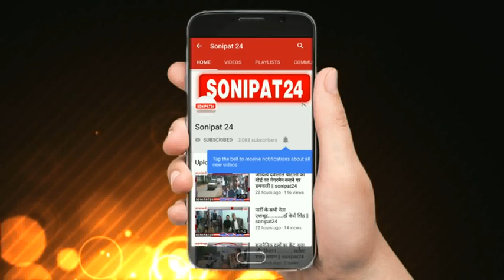गणपति बप्पा को विदाई दी || sonipat24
गणेश चतुर्थी हिन्दुओं का एक प्रमुख त्यौहार है। यह त्यौहार भारत के विभिन्न भागों में मनाया जाता है किन्तु महाराष्ट्र में बडी़ धूमधाम से मनाया जाता है। पुराणों के अनुसार इसी दिन गणेश का जन्म हुआ था।गणेश चतुर्थी पर हिन्दू भगवान गणेशजी की पूजा की जाती है। कई प्रमुख जगहों पर भगवान गणेश की बड़ी प्रतिमा स्थापित की जाती है। इस प्रतिमा का नो दिन तक पूजन किया जाता है। बड़ी संख्या में आस पास के लोग दर्शन करने पहुँचते है। नो दिन बाद गाजे बाजे से श्री गणेश प्रतिमा को किसी तालाब इत्यादि जल में विसर्जित किया जाता है।

गणेश चतुर्थी पर पधारे गणपति बप्पा की आज विदाई हो रही है इस उम्मीद के साथ की गणपति बप्पा अगले बरस तू जल्दी आ गणपति विसर्जन की पूरे देश में धूम है भक्त पूर्व श्रद्धा के साथ बप्पा को विदाई दे रहे हैं इस मौके पर सोनीपत के शिरडी साईं धाम से भक्त तो ने नाचते गाते रंग गुलाल उड़ाकर ठाट बाट  के साथ  गणपति बप्पा को  विदाई दी